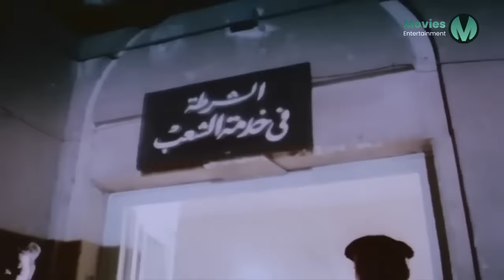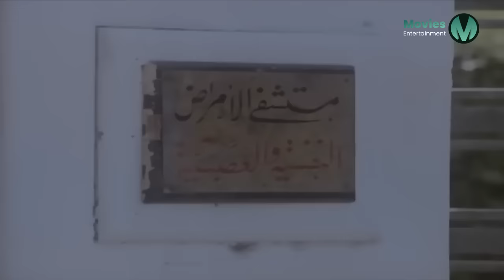حصرياً فيلم الاثارة و الدراما | شاويش نص الليل | بطولة فريد شوقى ، اثار الحكيم، امينة رزق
قصة الفيلم:
الشاويش حسن (فريد شوقي) يواصل العمل في إدارة مـ ـكافحة المخـ ـدرات في الشرطة بكل همة ونشاط على الرغم من تجاوزه لسن الخمسين، ويتفرغ لتربية ابنه وابنته التربية المثلى، لكن ما لم يكن في الحسبان هو تعرف الابن على راقصة مـ ـدمنة ، مما جعله يهمل دراسته والرياضات التي يمارسها، ومن هنا يتدخل الأب لكي يحاول تدارك الأمر

ﺇﺧﺮاﺝ: حسين عمارة (مخرج)  أسامة فريد (مساعد مخرج)
ﺗﺄﻟﻴﻒ: فريد شوقي (قصة وسيناريو)  حسين عمارة (سيناريو)
طاقم العمل: فريد شوقي ، آثار الحكيم  ، نجوى فؤاد  ، عماد رشاد ، خالد محمود  ، أمينة رزق
اعمال فريد شوقى:
(الصفحة السابقة) (الصفحة التالية)

3 لصوص (فيلم)
30 يوم في السجن (فيلم)
آخر فرصة (فيلم)
آمال (فيلم)
آه .. وآه من شربات (فيلم)
آه يا بلد آه (فيلم)
الأبطال (فيلم)
أبو أحمد (فيلم)
أبو البنات (فيلم)
أبو الدهب (فيلم 1954)
أبو حديد (فيلم)
أبو ربيع (فيلم)
الأخ الكبير (فيلم)
أرض الأحلام (فيلم 1956)
أريد حبا وحنانا
الأستاذ أيوب (فيلم)
الأستاذ يعرف أكثر (فيلم)
أسرار الناس (فيلم)
الأسطى حسن (فيلم)
أسوار المدابغ (فيلم)
أشكي لمين (فيلم)
أصدقاء الشيطان (فيلم)
المتمرد (فيلم 1988)
أفواه وأرانب (فيلم)
ألف ليلة وليلة (فيلم 1964)
أم رتيبة (فيلم)
أمير الانتقام (فيلم)
أمير الدهاء (فيلم)
أنا (فيلم)
أنا الدكتور (فيلم)
أنا الماضي (فيلم)
أنا المجنون (فيلم)
أنا الهارب (فيلم)
أنا بنت مين (فيلم)
أنا ذنبي إيه (فيلم)
أنقذوا هذه العائلة (فيلم)
أهلا بالحب (فيلم)
أولاد الأصول (فيلم)
أيام التحدي (فيلم)
أيام العمر معدودة (فيلم)
أيام شبابي (فيلم)
إبليس في المدينة (فيلم)
إجازة صيف (فيلم)
إسكندرية ليه (فيلم)
إعدام ميت (فيلم)
إلى المأذون يا حبيبي (فيلم)
إمبراطورية الجيارة (فيلم)
إنهم يقتلون الشرفاء (فيلم)
الإيمان (فيلم)
ابن الحارة (فيلم)
ابن الحتة (فيلم)
ابن الحلال (فيلم)
ابن الشيطان (فيلم)
ابن للإيجار (فيلم)
الأبالسة (فيلم)
الإخوة الغرباء (فيلم)
الباطنية (فيلم)
الخبز المر (فيلم)
الخرتيت (فيلم)
الخونة (فيلم 1984)
الذئاب (فيلم)
الشيطان يعظ (فيلم)
الطيب والشرس والجميلة (فيلم)
الغاضبون (فيلم)
الغول (فيلم)
الفقراء أولادي (فيلم)
الكف (فيلم)
اللعبة القذرة (فيلم)
الليلة الموعودة (فيلم)
الهروب من الخانكة (فيلم)
امرأة آيلة للسقوط (فيلم)
امرأة تدفع الثمن (فيلم)
امرأة قتلها الحب (فيلم)
امرأة مطلقة (فيلم)
انتصار الإسلام (فيلم)
انتقام الحبيب (فيلم)
ب
البؤساء (فيلم 1978)
باب الحديد (فيلم)
باب شرق (فيلم)
بابا أمين (فيلم)
بداية ونهاية (فيلم)
بطل للنهاية (فيلم)
بعت حياتي (فيلم)
بعد الوداع (فيلم)
بلا رحمة (فيلم)
بنات إبليس (فيلم)
بنت الشاطئ (فيلم)
بنت عنتر (فيلم)
بورسعيد (فيلم)
بيت الطاعة (فيلم)
تاجر الفضائح (فيلم)
تجار الموت (فيلم)
تعال سلم (فيلم)
توحيدة (فيلم)
توحيده (فيلم)
الثعلب والحرباء (فيلم)
الجاسوس (فيلم)
الجريح (فيلم)
جسر الأشرار (فيلم)
جعلوني مجرما (فيلم)
الجنة تحت قدميها (فيلم)
جواز على الهوا (فيلم)
جوز مراتي (فيلم)
حادي بادي (فيلم)
الحاقد (فيلم)
حب (فيلم)
حب فوق البركان (فيلم)
حب في الظلام (فيلم)
حب لا يرى الشمس (فيلم)
حبايبي كتير (فيلم)
الحرامي (فيلم)
حساب السنين (فيلم)
حكاية تو (فيلم)
حكم القوي (فيلم)
حلوة وشقية (فيلم)
خ
الخادم (فيلم)
الخارج على القانون (فيلم)
الخدعة الخفية (فيلم)
خرج ولم يعد (فيلم)
خطة بعيدة المدى (فيلم)
خطف مراتي (فيلم)
د
الدباح (فيلم)
دعاء المظلومين (فيلم)
دقة زار (فيلم)
دلع البنات (فيلم)
دماء على النيل (فيلم)
دموع الشيطان (فيلم)
دموع صاحبة الجلالة (فيلم)
دموع في ليلة الزفاف (فيلم)
رابعة العدوية (فيلم)
رجال لا يخافون الموت (فيلم)
رجال لا يعرفون الحب (فيلم)
رجب الوحش (فيلم)
الرجل الثعلب (فيلم)
الرجل الشرس (فيلم)
رجل فقد عقله (فيلم)
رجل في الظلام (فيلم)
رجل لا ينام (فيلم)
رحلة السعادة (فيلم)
رصيف نمرة 5 (فيلم)
رضا بوند (فيلم)
الرعب (فيلم)
رغبة وحقد وانتقام (فيلم)
روض الفرج (فيلم)
ريا وسكينة (فيلم 1953)
الزهور الفاتنة (فيلم)
الزوج العازب (فيلم)
زينب (فيلم 1952)
ساحر النساء (فيلم)
سارق الملايين (فيلم)
السبع أفندي (فيلم)
ست الحسن (فيلم)
الستات عفاريت (فيلم)
السطوح (فيلم 1984)
سعد اليتيم (فيلم)
سفينة الحب والعذاب (فيلم)
السقا مات (فيلم)
سكرتير ماما (فيلم)
سلطان (فيلم 1958)
سلطانة الطرب (فيلم)
سواق نص الليل (فيلم)
سوق السلاح (فيلم)
شادية الجبل (فيلم)
شاطئ العنف (فيلم)
شاويش نص الليل (فيلم)
شباك حبيبي (فيلم)
الشرابية (فيلم)
شقة وعروسة يا رب (فيلم)
شهد الملكة (فيلم)
شياطين الليل (فيلم)
الشيطان (فيلم 1969)
الشيطانة (فيلم)
صاحب الجلالة (فيلم)
صراع في الوادي (فيلم)
صراع مع الموت (فيلم)
الصقر (فيلم)
الضوء الأخضر (فيلم)
طائر على الطريق (فيلم)
طريد الفردوس (فيلم)
الطريد (فيلم)
طريق الانتقام (فيلم)
طريق السعادة (فيلم)
طريق الشوك (فيلم)
طريق الشيطان (فيلم 1963)
طلاق سعاد هانم (فيلم)
الظلم حرام (فيلم)
ظلمت روحي (فيلم)
ظلموني الحبايب (فيلم)
العائلة الكريمة (فيلم)
عاصفة من الدموع (فيلم)
عبيد الجسد (فيلم)
عبيد المال (فيلم)
العبيط (فيلم)
عذراء وثلاثة رجال (فيلم)
العريس الثاني (فيلم)
عزيزة (فيلم 1954)
عشماوي (فيلم)
عصابة الشيطان (فيلم)
عصابة النساء (فيلم)
عفريت عم عبده (فيلم)